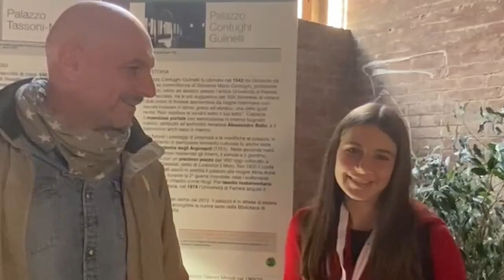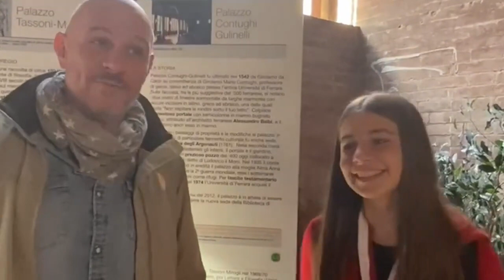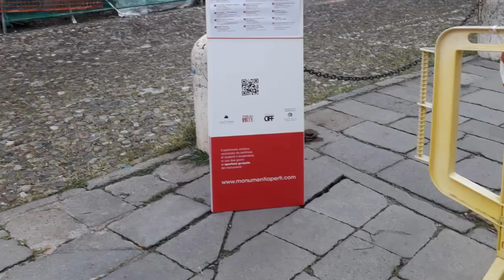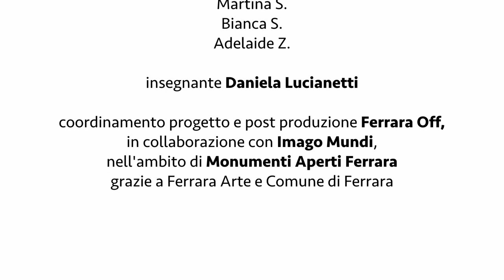Giovani Reporter per Monumenti Aperti 2023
Il video racconto dell'edizione 2023 di Monumenti Aperti, a cura della classe 2° G della scuola secondaria di primo grado Dante Alighieri di Ferrara.